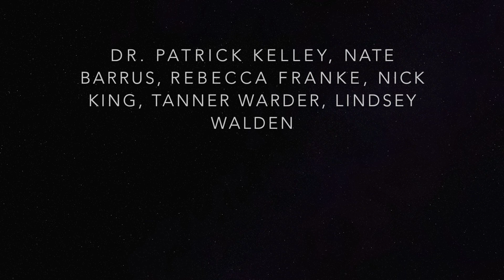uwyoabroad Video Contest - Rebecca Franke (Advanced)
My video is for my study abroad trip to Panama in January on the WyoPanama trip led by Dr. Patrick Kelley, along with students Lindsey Walden, Tanner Warder, Nick King, and Nate Barrus. This video is just a peek at the beauty of Panama and a look into the incredible opportunity we all had to conduct independent research projects. Most of these clips come from our study site on Pipeline Road, but some from our backyard, and others still from other places around the country. This was such an incredible study abroad experience for all of us and I did my best to reflect the awe we felt in such a magnificent place.